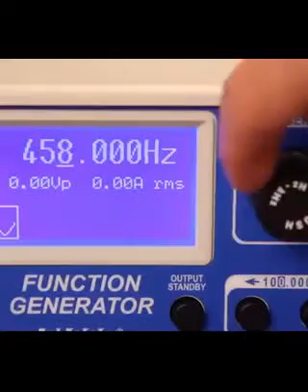"Gente Inteligente y Creativa."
Me alegra que existan personas que sean creativas y lo compartan con los demas, muchas veces lo que hacen nos puede ayudar en la vida.